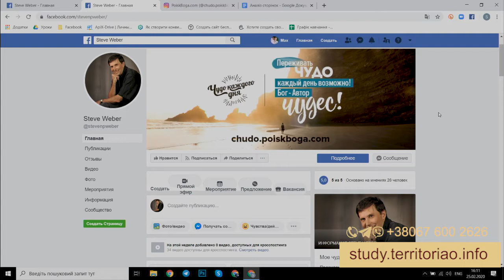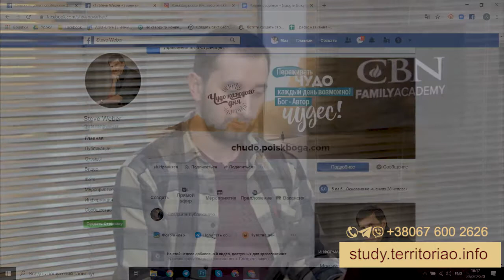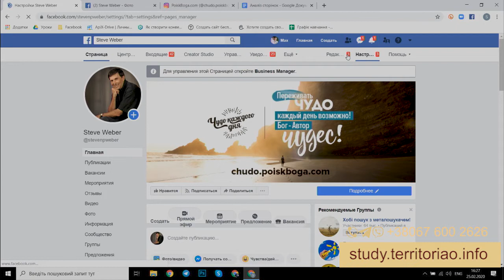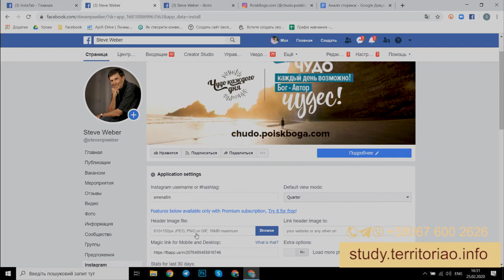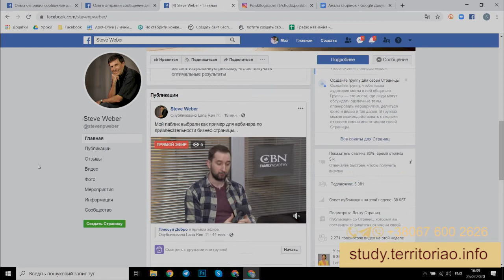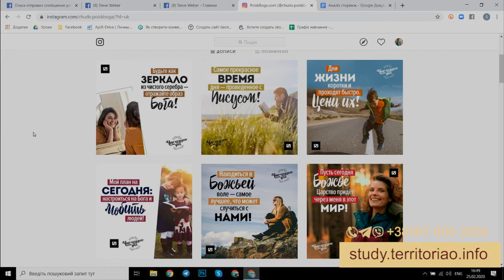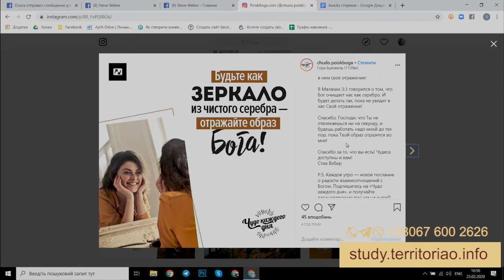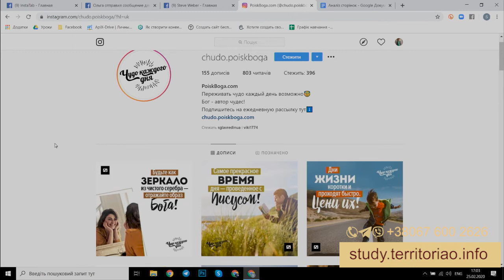Как создать и настроить бизнес страницу Facebook / Instagram. Макс Сигуа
В этом видео покажем как создать бизнес страницу на Фейсбук, которая нужна для продвижения вашего бизнеса в Фейсбук и Инстаграм, а также чтобы вы могли запускать рекламу на Facebook ads.

tel, viber, whatsapp, telegram: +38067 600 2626

чтобы не пропосустить новые видео.